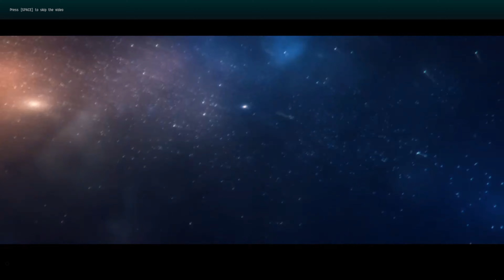Eve Online - Becoming the capsuleer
Eve online introduction opening and station destruction